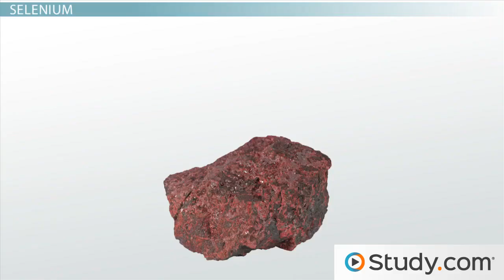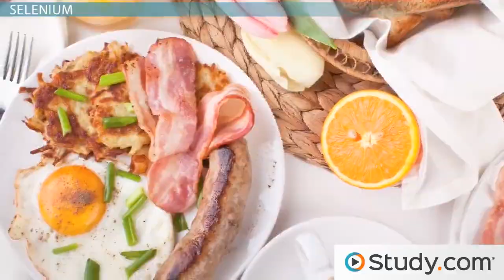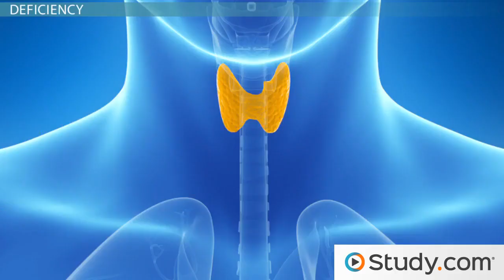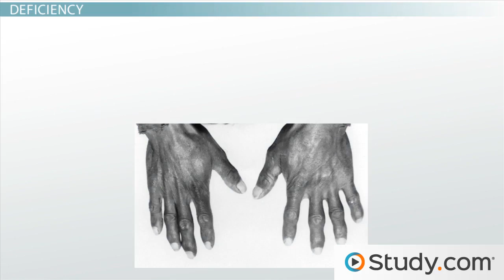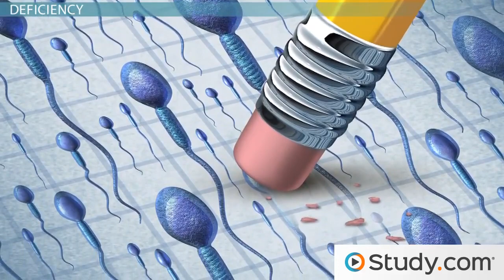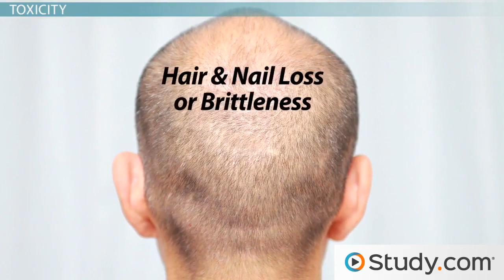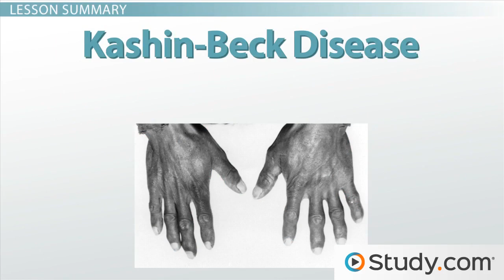Selenium Deficiency & Toxicity Symptoms